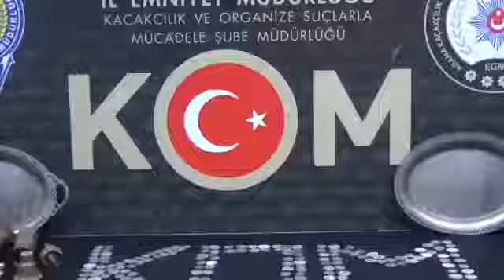Kargo ile yurtdışına gönderilmek üzere çoksayıda Roma Dönemine ait 2000 yıllık tarihi eser yakalandı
Adana'da Kargo ile yurt dışına gönderilmek üzere çok sayıda  Roma Dönemine ait 2000 yıllık olduğu değerlendirilen tarihi eser yakalandı.